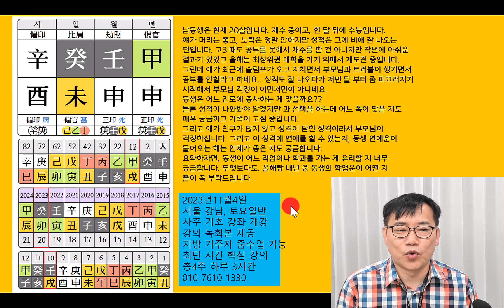20세 남동생 진로 적성 알고 싶어요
이규호 사주 TV는 여러분의 사연을 받고 있습니다. 메일로 사연을 보내 주시면 동영상으로 제작해 유튜브에 올리고 있습니다.
신청을 원하시는 분들은 제 메일로 여러분들의 생년월일시와 사연을 보내 주시기 바랍니다
쉬운 사주 이규호 카페에 방문해 보세요. 사주 강의 영상을 보기 좋게 모아 놓았습니다